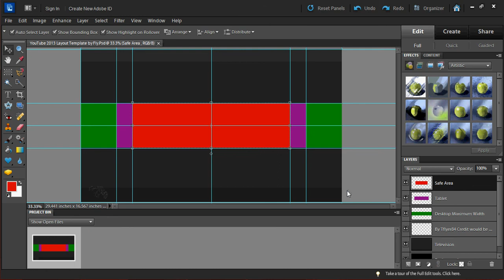New YouTube Layout Template and Download (PSD) 2013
New Youtube Banner Template 2013